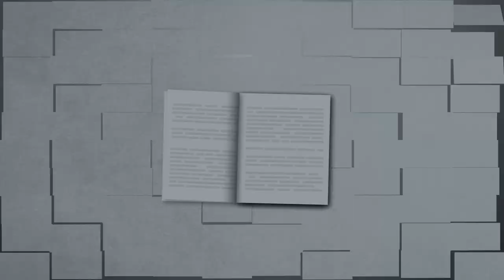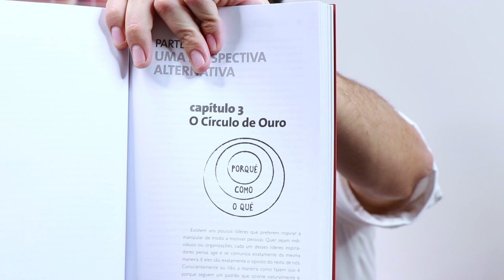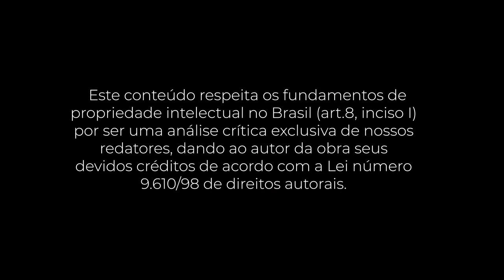PocketBook: Por quê? (Simon Sinek)